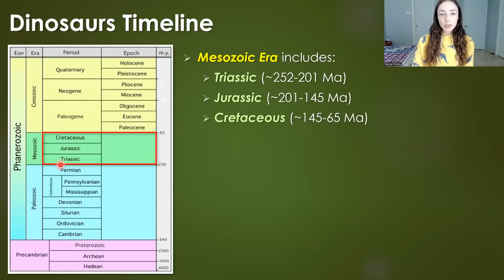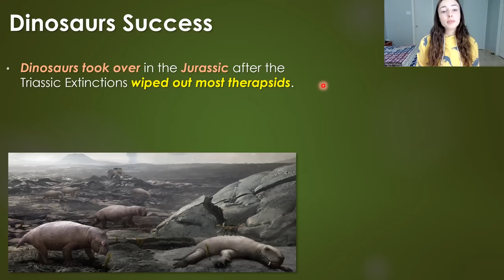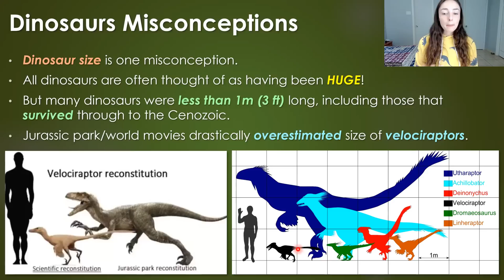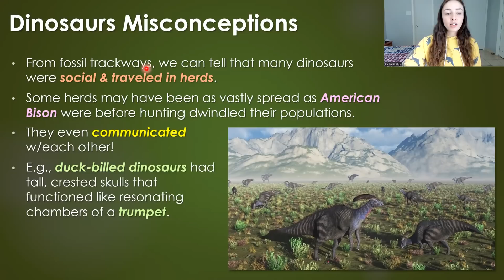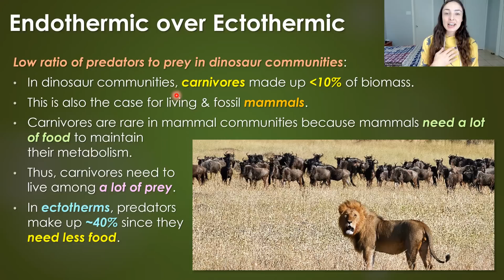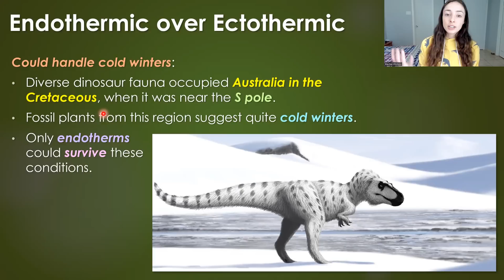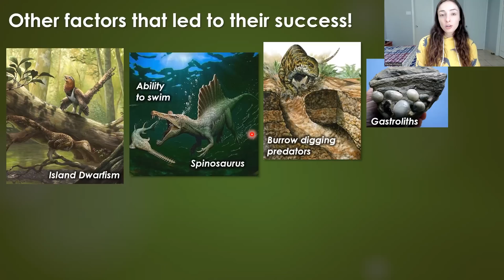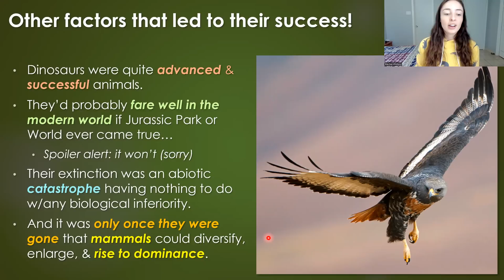Why Dinosaurs Were So Successful + Busting Dinosaur Myths | GEO GIRL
There are many reasons for the remarkable success of dinosaurs! There are also many misconceptions about dinosaurs! In this video, I list the reasons for dinosaur success and debunking dinosaur misconceptions simultaneously. We go over: Dinosaur size misconceptions, dinosaur speed misconceptions, whether dinosaurs were reptiles, whether dinosaurs were social, whether dinosaurs were warm blooded (endothermic) or cold blooded (ectothermic), the great endurance of dinosaurs, dinosaur growth rates, feathered dinosaurs, dinosaur body temperature, cold weather adapted dinosaurs, burrowing dinosaurs, swimming dinosaurs, dwarfed dinosaurs, dinosaurs with hollow neck bones, venomous dinosaurs, & color of dinosaur feathers!

References: Earth System History

0:00 Timeline of DInosaur Events
1:22 Success of Dinosaurs
3:17 Triassic Extinctions Helped Them
4:08 Dinosaur Size Misconceptions
5:23 Dinosaur Speed Misconceptions
6:50 Were Dinosaurs Reptiles?
7:55 Were Dinosaurs Social?
8:30 Were Dinosaurs Endothermic?
9:07 Endurance suggests Endothermy
10:10 Ratio of Predator to Prey suggest Endothermy
11:05 Numberous Blood Vessels suggest Endothermy
11:32 Brooding Eggs suggests Endothermy
11:57 Growth Rates suggest Endothermy
12:48 Feathers suggest Endothermy
13:16 Body Temperatures suggest Endothermy
13:56 Cold Weather Dinos suggest Endothermy
14:27 8 More Dinosaur Advantages
18:14 Dinosaurs Were Advanced & Successful
19:12 Related Videos & References